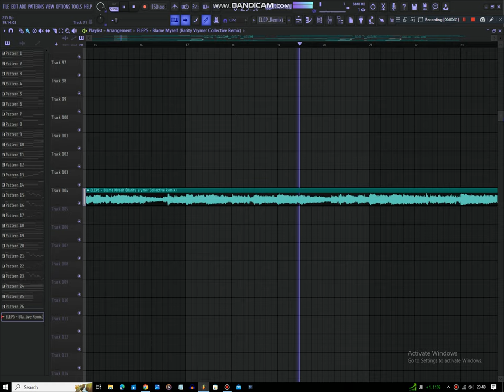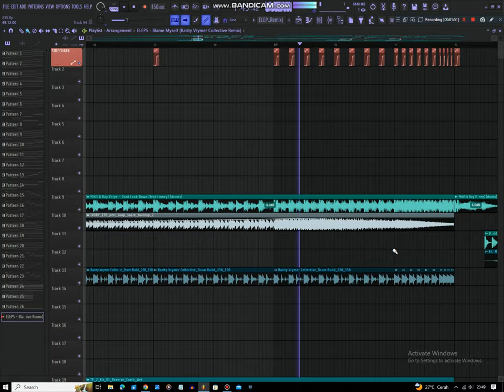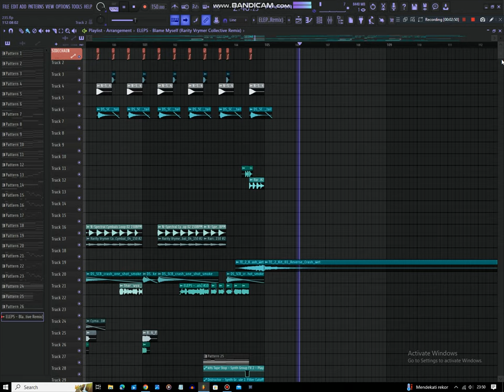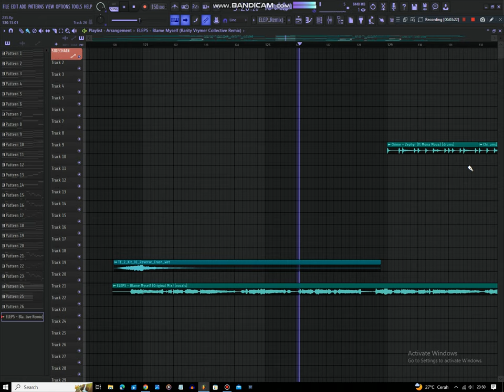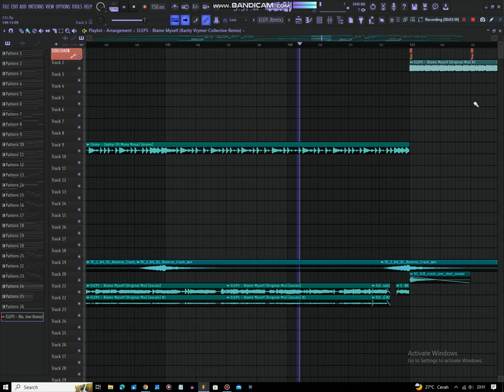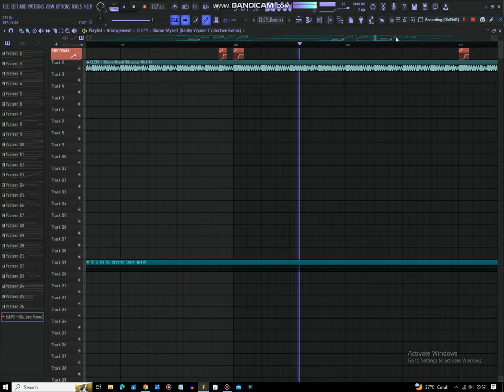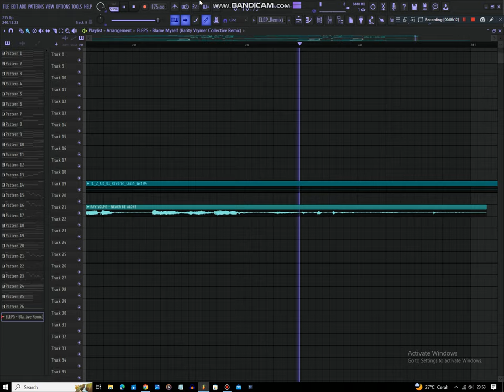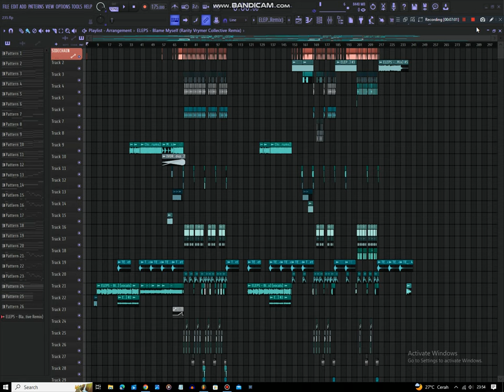ELEPS - Blame Myself (Rarity Vrymer Collective Remix) (FLP Playtrough)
Blame Myself Remix Song ⚔️

⚔️ Download & Stream:

BPM Tempo: 150 & 175
Dating: 13/10/2023
Key: D#

New Theme FL Studio 21 In Purple.
Now in remixing "ELEPS - Blame Myself".

Thanks for everything ELEPS in 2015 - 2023 :).

Album: ELEPS - Blame Myself (Rarity Vrymer Collective Remix) - Singles
Categories: Digital Audio Workstation, Entertainment, Music, Synthesizer & Video
Composer: Agustin Ramirez & Zaidan Habibie
Distributed By:
Rarity Vrymer Collective Entertainment Distribution
Label: Rarity Vrymer Collective Official